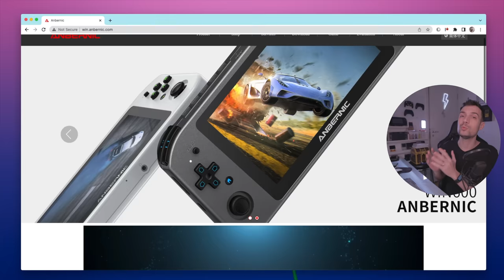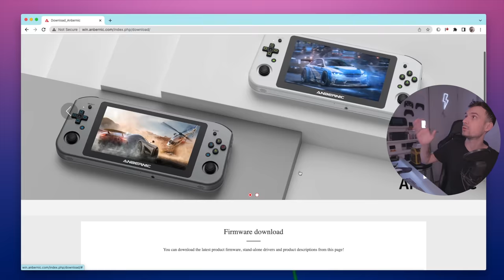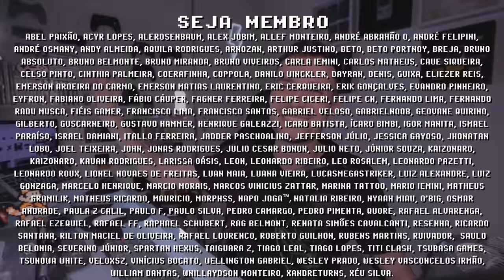WIN600 ! UNBOXING oficial da ANBERNIC revela 2 modelos AMD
Unboxing do Anbernic Win600, novo console portátil windows tem lançamento previsto para 5 de Julho de 2022. Win600 vem em 2 modelos, AMD 3020e (mais barato) e AMD 3050e (mais potente). A Anbernic promete que o Win600 será um PC Portátil barato para rodar games indie como Hades, Ninja Turtles e outros. Enquanto isso a comunidade retro gamer no Brasil espera que ele seja o PC Portátil mais barato para brasileiros agora em 2022. Dentro dos próximos dias vamos descobrir o preço do Anbernic Win600, me conta nos comentários suas percepções desse unboxing e se inscreve para ficar por dentro das novidades =]

► Nesse vídeo você vai encontrar:
► 0:00  O que é Win600
► 0:24  Novo Site Anbernic Windows
► 0:44  Unboxing Win600
► 1:23  (Tear Down) Win600 por dentro
► 1:48  Win600 Ligando pela 1ª Vez
► 2:14  Botões de Atalho Win600
► 2:40  Win600 Gameplay Ninja Turtles
► 2:52  Win600 Gameplay PS2 (Resident Evil 4)
► 3:09  Win600 Gameplay PS3 (God of War)
► 3:31  Win600 Gameplay PC (Hitman)
► 3:50  Win600 Dual-Boot Website
► 4:02  SteamOS no Win600
► 4:14  Win600 SteamOS (Hades)
► 4:31  Win600 Steam OS (DeadCells)
► 4:43  Considerações Finais Win600
► 5:08  Dúvidas? Comente abaixo

// Caixa Postal
VICTOR IEMINI
78733
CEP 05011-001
SP/BRASIL